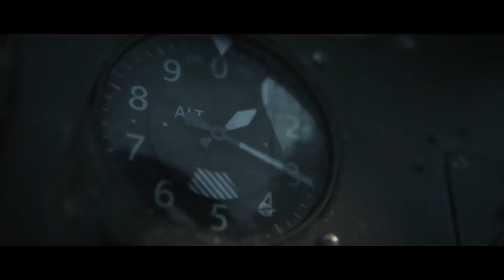CALL OF DUTY VANGUARD Trailer NEW 2021 1080p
If you purchase a product or service with the links that I provide